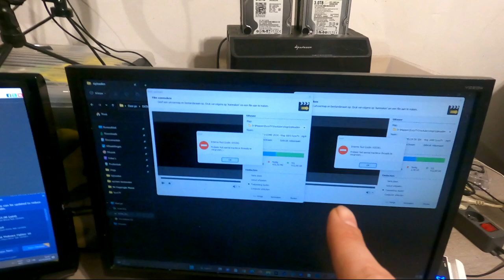DE ALLER EERSTE KERSTBEELDEN VAN HET JAAR Vlog 1682 SycoTV